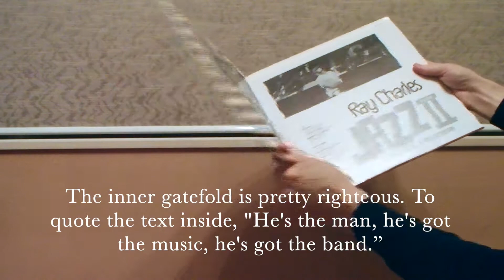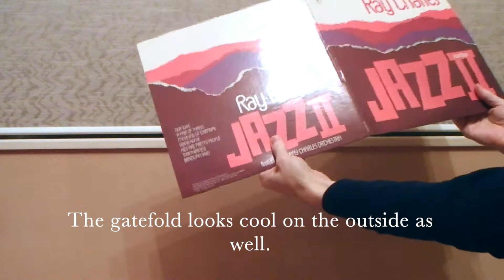Ray Charles Jazz Number II vinyl LP unboxing, album info, and music review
. In January 1973 Ray Charles released his second instrumental jazz album of the 1970s: Jazz Number II. This is a sealed copy of the original gatefold vinyl record. Ray released three such albums in this decade, the final coming out in 1975. Jazz Number II was issued on Ray's own label, Tangerine (distributed by ABC).

The band, with Ray as its piano-playing leader, is very hot in together on this LP. Ray co-wrote the opening number, the thrilling eight-minute "Our Suite". To quote the text inside, "He’s the man. He’s got the music. He’s got the band." The gatefold looks cool on the outside as well. This was Ray's first gatefold album since My Kind of Jazz 1970.

No singles were released from Jazz Number II. The vinyl version of this album is one of Ray’s less common ones, but it is generally not too expensive. Sealed copies are much harder to find but could be worth it if you can find one.

Ray Charles music (everything) on Amazon
JAZZ NUMBER II (all formats) on Amazon

I do read all comments :)